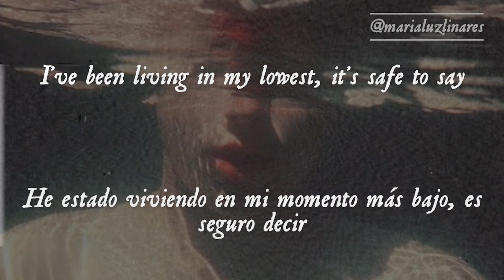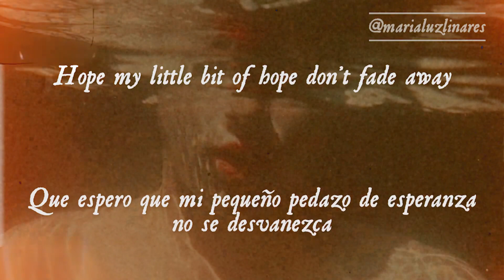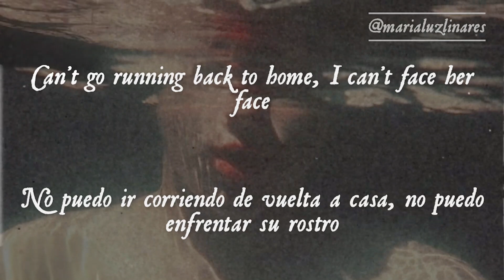👱 tales of dominica - lil nas x (lyrics/español) 👱